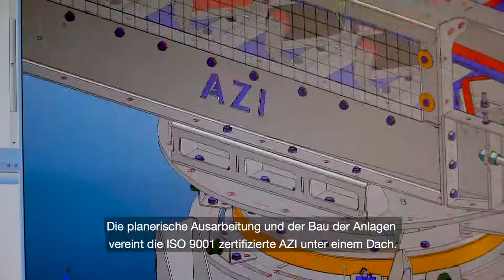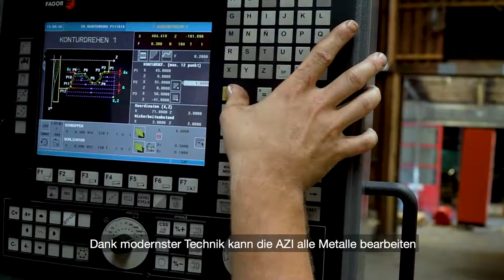AZI Anlagenbau AG: Imagefilm Altdorf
Ihr kompetenter Partner im Bereich Kies-, Beton-, Recycling- und Industrieanlagen.